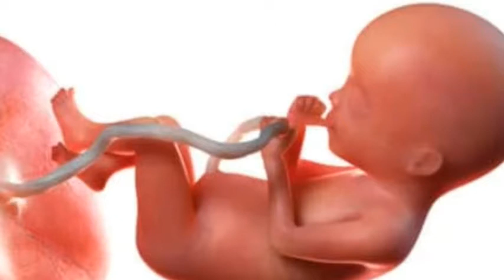อาการคนท้อง 5 เดือน (20 สัปดาห์) รู้เพศลูกแล้ว ปวดหลัง เลือดกำเดาไหล | ChaneeSeatan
วันนี้ตามมาอัพเดท อาการคนท้อง 5 เดือน (สัปดาห์ที่ 17-20)
มาดูวาพัฒนาการทารกในครรภ์โตถึงไหนแล้ว?
ท้องเริ่มโตแล้ว เริ่มอึดอัดแล้ว
ตามมีอาการยังไงไปชมกันเลยค่าา

คุณแม่พูดคุยคอมเมนท์ แลกเปลี่ยนความคิดเห็นกันได้นะคะ